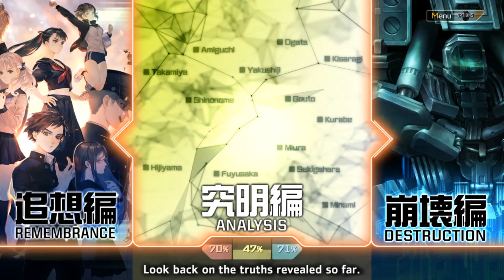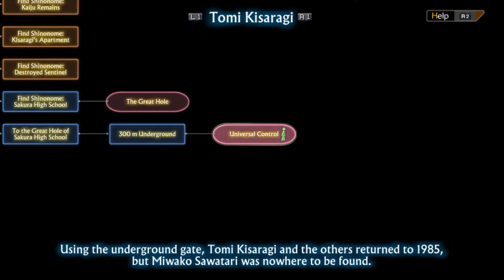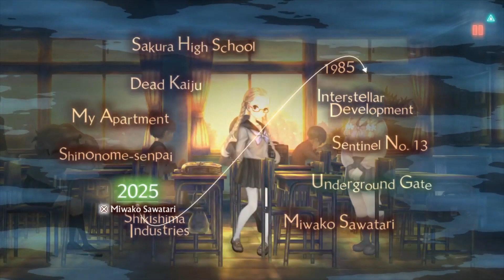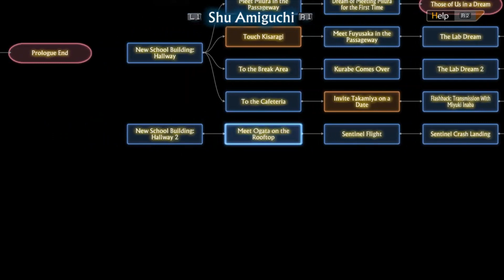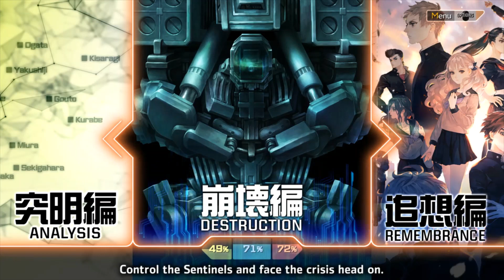DarkDives: Let's Play 13 Sentinels: Aegis Rim - Episode 40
Hey, everyone!  Welcome to episode 40 of my 13 Sentinels: Aegis Rim LP.  The love polygons are running rampant today!  Also, screw you, Tetsuya Ida :(

Dark